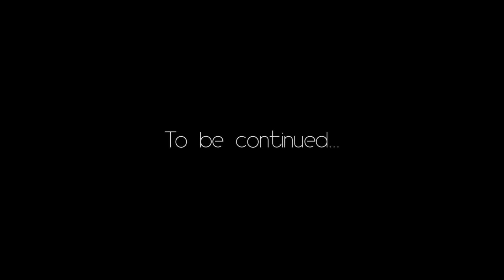Ev. Esaïe WILFRED - Intimité avec Jésus Christ Concert (Live in CLM) - Part 1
Ukaba wifuza kuvugana natwe kuduha ivyiyumviro kubiganiro tubashikiriza, ukaba ufise intahe yoha abandi ivyizigiro, inkuru, igiteramo, répétition canke ushaka gushigikira ibi bikorwa duhamagare, twandikire kuri whatsapp